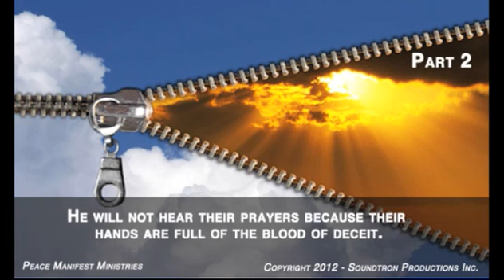The Dragons War Against the Invisible Bible - Part 2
Jerry O. Lee,  D.D., will continue the teaching on THE ASTOUNDING REVELATIONS OF THE UNIVERSE #22 and Part two of:  DRAGON WARS AGAINST THE INVISIBLE BIBLE...

The Scripture says:  When those who are poisoned against the true leading of the Holy Spirit lift their hands up to praise God, He will not hear their prayers because their hands are full of the blood of deceit.

Many there be who have lost their inner peace because they have ignorantly joined the religious mobs who by their contentions and judgements of others have lied against the Spirit of the moving of the Holy Ghost.

Now comes the Manifester by the unction of the Holy Spirit to set free every person who has ears to hear this deliverance word.  Today will be told the lost mystery and story of:  THE BOOK OF "THE LOST WARS OF THE GODS:  As described in the Bible, Numbers 21:14, MIV.